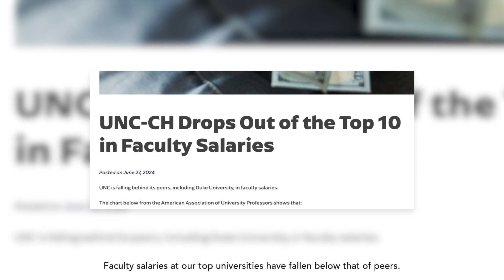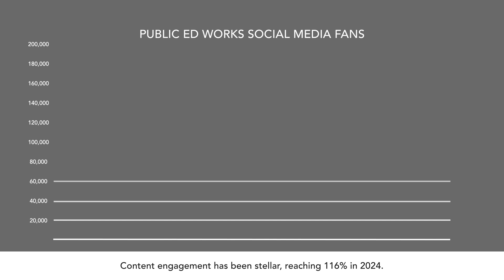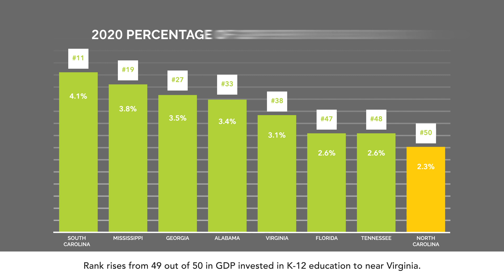Public Ed Works 10th Anniversary Video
Public Ed Works celebrates our 10-year anniversary in 2024.